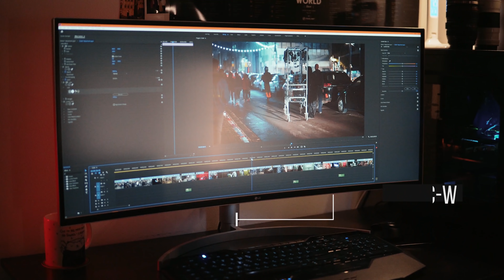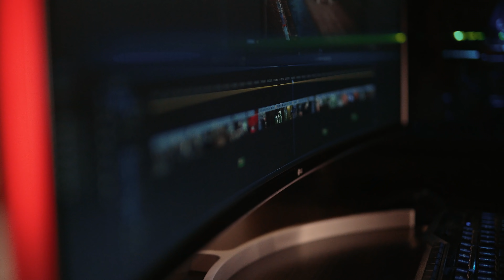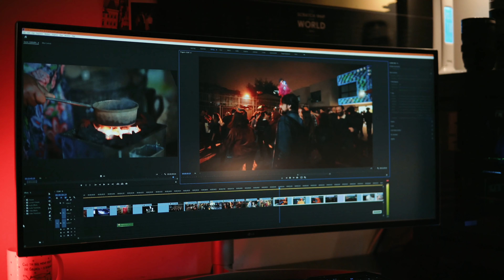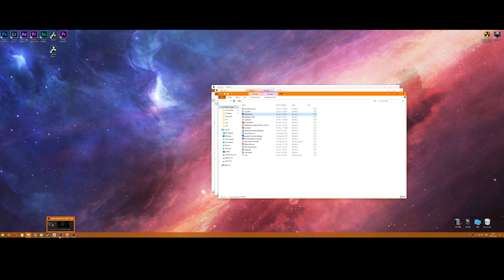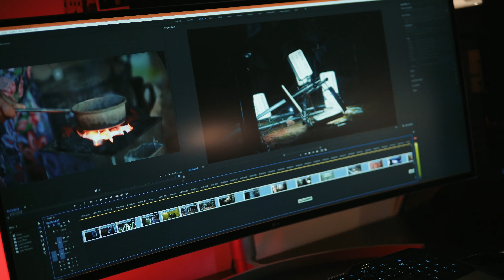ULTRAWIDE монитор 21:9 - Плюсы и Минусы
Это не детальный обзор ultrawide монитора - просто решил поделиться личным опытом использования. Сравнительно новый формат 21:9 конечно вызывает восхищение и незабываемый комфорт при использовании... Но всё ли так хорошо и удобно, каким кажется на первый взгляд? Широкоформатный изгонутый монитор хорош для самых разнообразных задач: монтаж видео, работа с графикой и, естественно, как монитор для игр - также чертовски прекрасен. Но, к сожалению, при использовании, я столкнулся с некоторыми проблемами, в виду своей специфической деятельности. Что именно за проблемы - смотрите в видео.